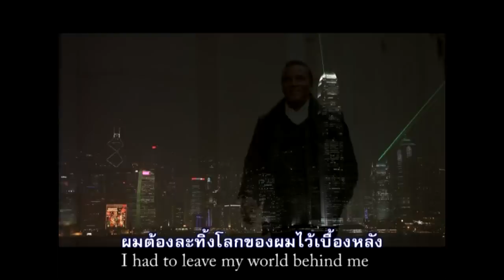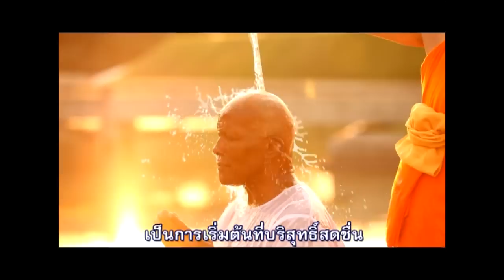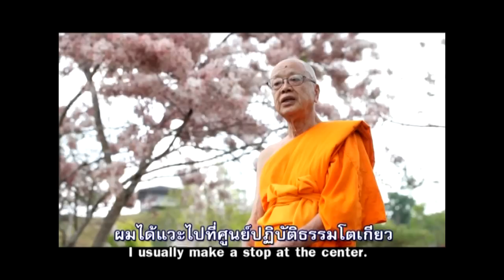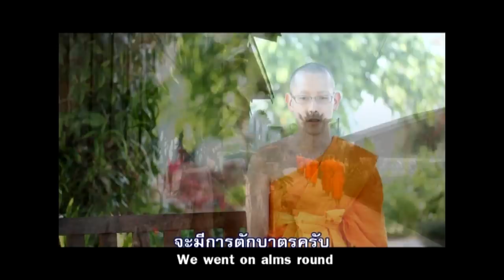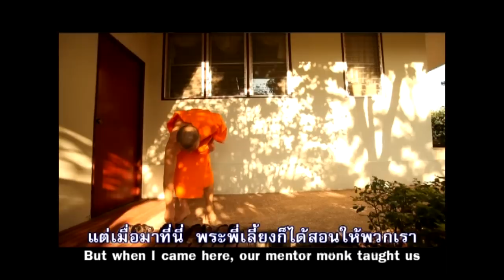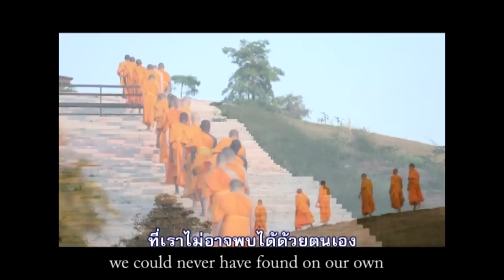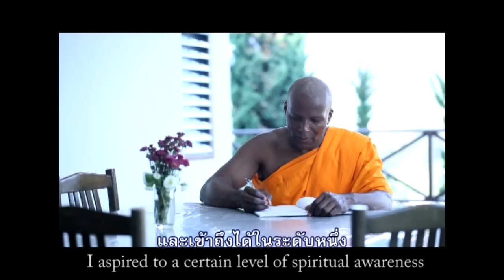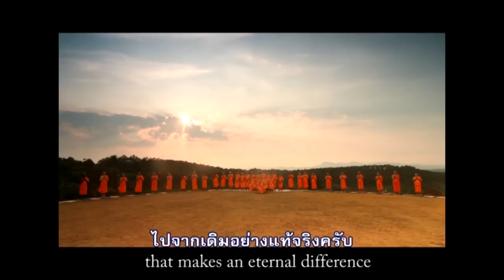Part 2 "Journey to Joy" from Howard McCrary 2011 (with subtitle)